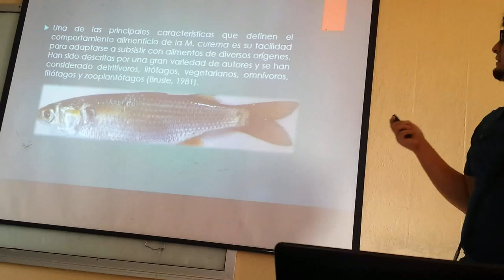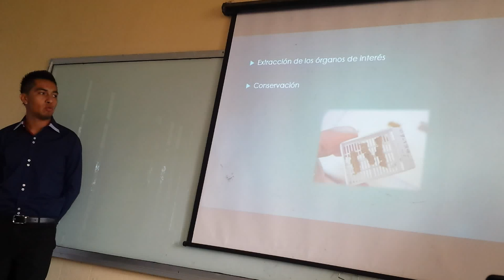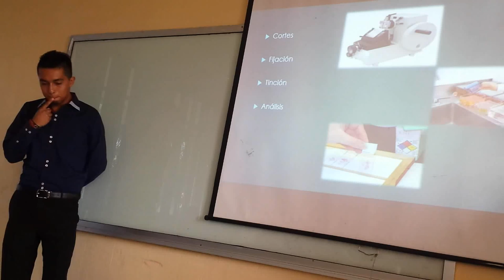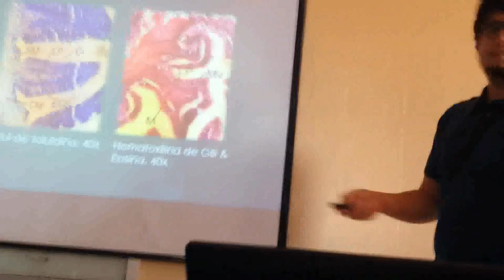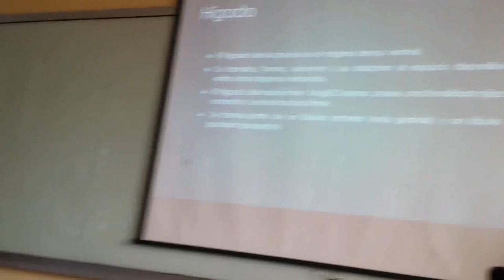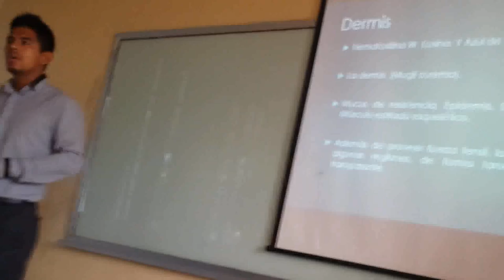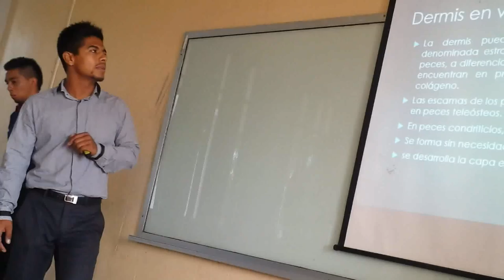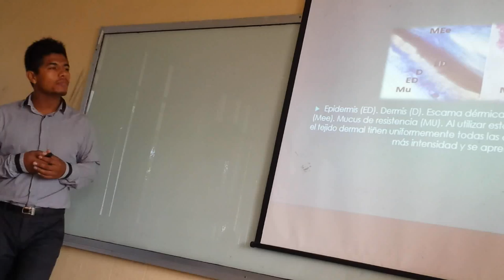15-I Exposición Lisa Mugil curema